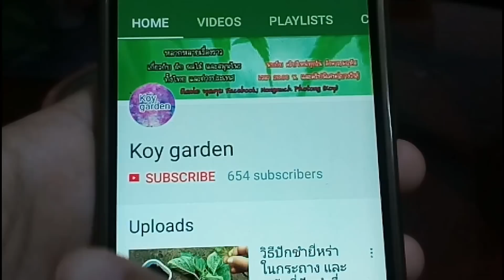วิธีปลูกมันฝรั่ง การแยกหน่อมันฝรั่ง 1หัวไห้ได้หลายหน่อ การปลูกมันฝรั่งในกระถาง ปลูกมันฝรั่งแบบง่ายๆ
ที่รักการปลูก ชอบปลูก เมล็ดผักโปรเพียบ ฟรีค่าส่ง👌
      สนใจเมล็ดผักได้คุณภาพ เลือกเลย คริกเลยค่ะ
🌱เมล็ดพันธุ์ผักที่น่าสนใจอื่นๆ

👇น้ำมูลค้างคาวหมักเข้มข้น 100 %

👇ดินพร้อมปลูก ดินหมักชีวภาพ

👇เชื้อราไตรโครเดอร์ม่า
👇น้ำส้มควันไม้ ปุ๋ยน้ำสูตรต่างๆ
👇ปู๋ยอินทรีย์ ปุ๋ยบำรุง
😵สมุนไพรกําจัดแมลง ฿184แถมผ้าทำความสะอาด 1ผืน
😵สารขับไล่แมลง กำจัดแมลงศัตรูพืช สมุนไพร100%฿99

ซื้อสินค้าผ่าน Shopee ตลาดออนไลน์

แนะนำเพิ่มเติมค่ะ

      สวัสดีคะ ยินดีต้อนรับเข้าสู่ ก้อยการ์เด้น koy garden
 ขอบคุณที่ติดตามและรับชมและให้กำลังใจค่ะ
         คริปนี้มาม๊าก้อยแม่น้องเกงกิจะมาอธิบายวิธีปลูกผัก
 การทำสวนผัก และพาปลูกผักพาเก็บผักและแนะนำการดูแลผัก รวมกันกับชีวิตแม่บ้านญี่ปุ่น ที่ชอบปลูกผักต่างประเทศ ผักไทย และผักหายากต่างๆนำมาปรับเป็นชีวิตที่พอเพียงค่ะ
เทคนิคต่างๆที่อยู่ในคริป  สามารถนำไปประยุคต์ใช้ในการปลูกผักสวนครัวในกระถาง  ปลูกผักในกระถาง และการปลูกผักเพื่อเป็นอาชีพ หารายได้ สร้างรายได้พิเศษ,รายได้เสริม,หารายได้ช่วงโควิด,หารายได้หลังเลิกงาน
ผักในสวนมีอยู่หลายชนิด ปลูกสลับหมุนเวียนกันไปค่ะ
สำหรับคนที่ชอบปลูกผัก รักการปลูกผัก นักปลูกมือสมัครเล่น
 และอยากลองปลูกผักต่างประเทศดู ก้อยก็ได้มีแนวทางการปลูกแบบง่ายๆ อธิบายด้วยคำพูดแบบบ้านๆ เอามาแนะนำให้พี่ๆน้องๆทุกท่านที่ชื่นชอบการปลูกดูและทำตามค่ะ
มาม๊าก้อยอยากชวยเพื่อนๆพี่ๆ น้องๆ มาปลูกผักปลอดสาร และทำอาหารกินเองกันค่ะ
นอกจากการแนะนำและแชร์วิธีปลูกผัก ดูแลผักต่างๆแล้ว
       มาม๊าก้อยยังมีสูตรความสวยความงาม สูตรดูแลตัวเองจากธรรมชาติแบบประหยัดมานำเสนอค่ะ
 ถ้าชมแล้วยังไม่เข้าใจสามารถคอมเมนท์คุยกันได้ในกล่องคอมเมทต์ด้านล่าง
หรือจะเข้าไปคุยกันในเพจก็ได้คะ
👇ไลน์
ไลน์ไอดี koyjakoikoi